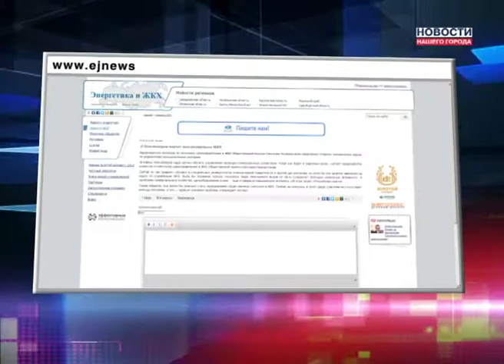Пенсионеров научат контролировать ЖКХ